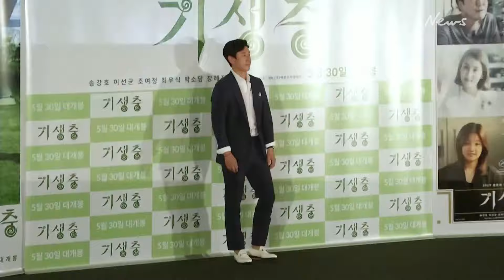'Parasite' actor Lee Sun-kyun found dead in Seoul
South Korean actor Lee Sun-kyun, who played the father of the rich family in the Oscar-winning film "Parasite," was found dead on Wednesday (December 27), the news coming as the actor faced a police probe over allegations of illegal drug use.